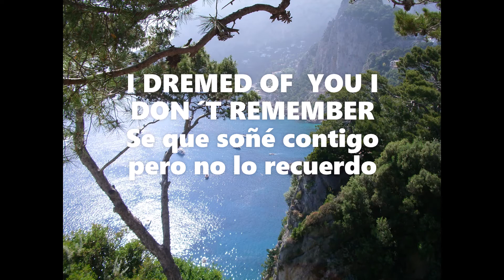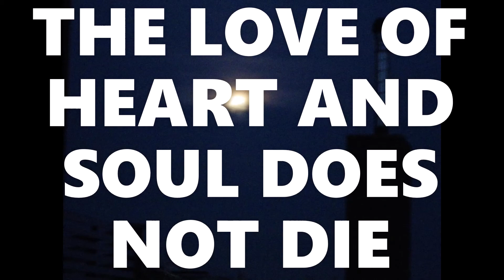EL AMOR DE CORAZÓN Y ALMA NO MUERE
Cuanto dolor cuando un ser querido se va